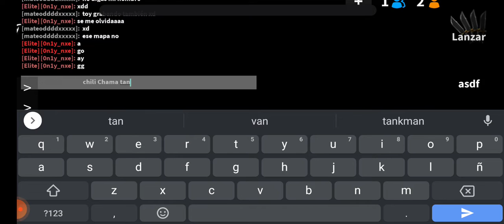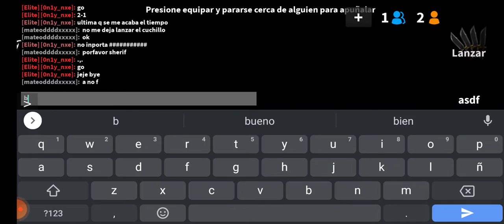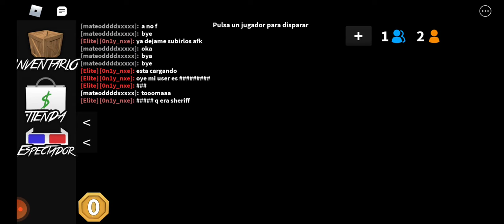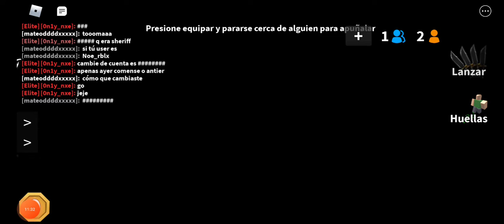grabando con un amigo:)